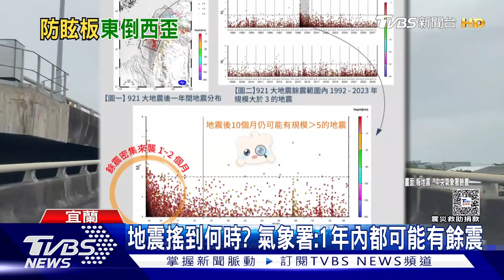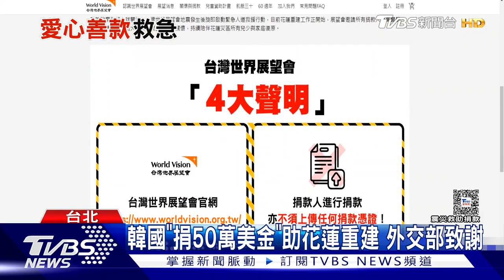重症ICU遇7.2強震 護理師肉身護小病嬰【TVBS新聞精華】20240411@tvbsn【TVBS新聞精華】2024041